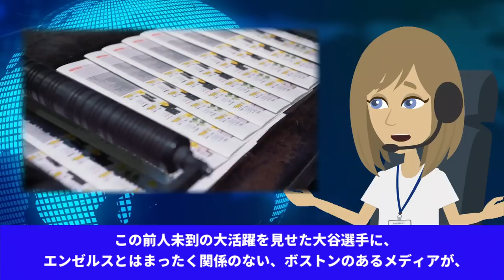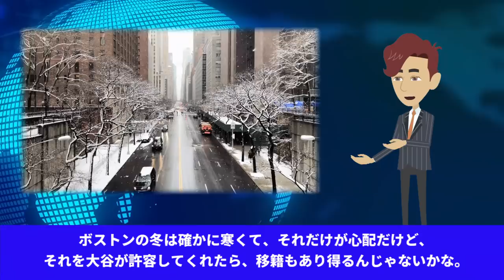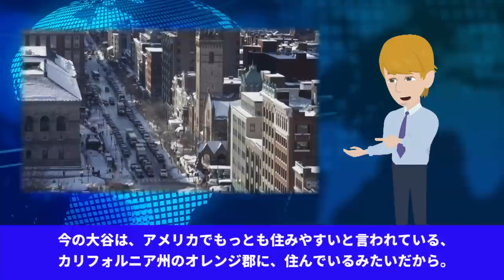【海外の反応】大谷翔平に対する名門ボストン・レッドソックスの贔屓メディアの発言に一同衝撃！「大谷よ、ボストンに来てくれ！」【JAPANの魂】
今回の動画は、【海外の反応】大谷翔平に対する名門ボストン・レッドソックスの贔屓メディアの発言に一同衝撃！「大谷よ、ボストンに来てくれ！」【JAPANの魂】です。